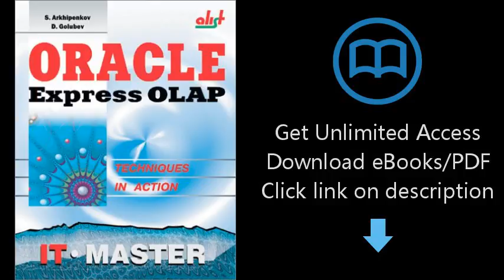Download Oracle Express OLAP [P.D.F]